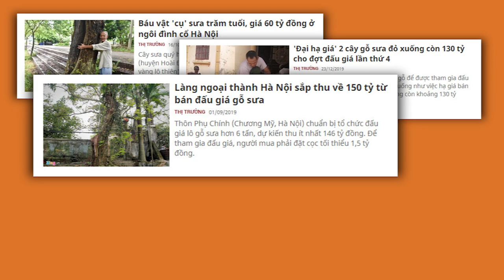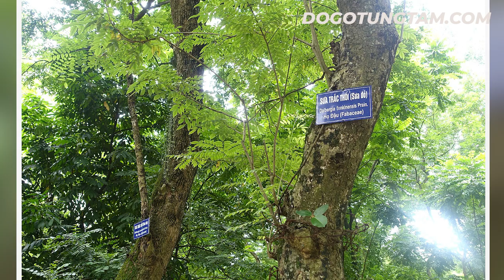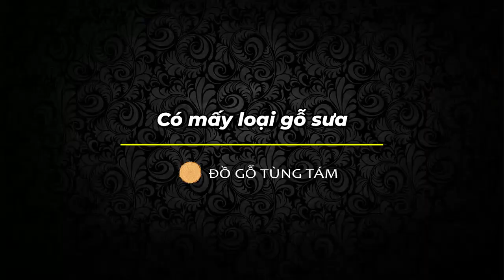Gỗ Sưa ! Loại Gỗ Đắt Nhất Việt Nam